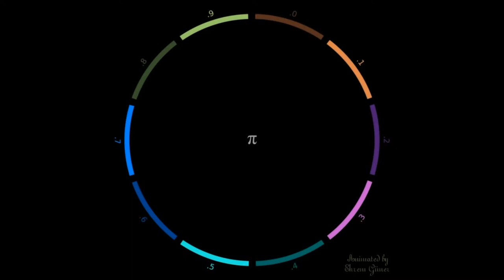Pi (Enoch224 by ~GOD~)